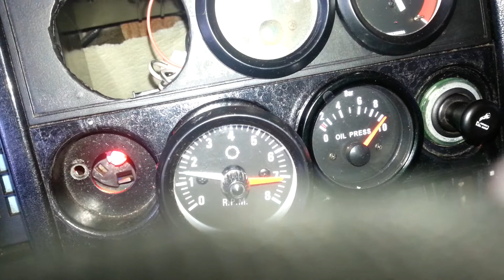Ford Granada Cold start